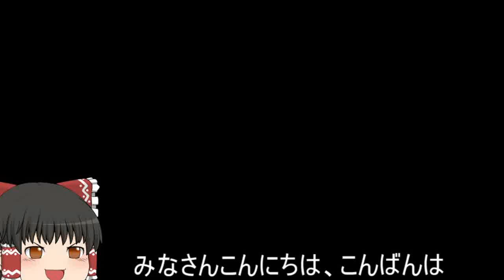機動戦士ガンダムオンライン[ゆっくり実況プレイ]（オデッサ鉱山基地）パート295